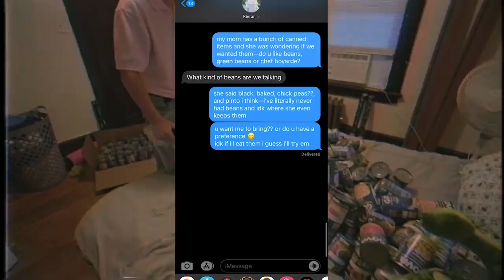200000 beans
My friend Kieran just transferred to my school. I wanted to get him a nice gift to celebrate. Join Henry and me as we embark on a journey to buy an absurd amount of beans and learn a thing or two about interior design.
𝗳𝗼𝗹𝗹𝗼𝘄 𝗺𝗲 𝗶𝗳 𝘆𝗼𝘂'𝗿𝗲 𝗮𝘄𝗲𝘀𝗼𝗺𝗲 𝗮𝗻𝗱 𝗰𝗼𝗼𝗹:
𝗺𝗮𝗱𝗲 𝗮𝗻𝗱 𝗲𝗱𝗶𝘁𝗲𝗱 𝗯𝘆:
𝗰𝗮𝗺𝗲𝗿𝗮𝘄𝗼𝗿𝗸 𝗯𝘆:
Henry & Me
𝘀𝘁𝗮𝗿𝗿𝗶𝗻𝗴:
Kieran
Henry
Hanbon
Abhi
Enzo
Special thanks to the ΔΣΠ peeps and Sameer for helping me donate the beans.